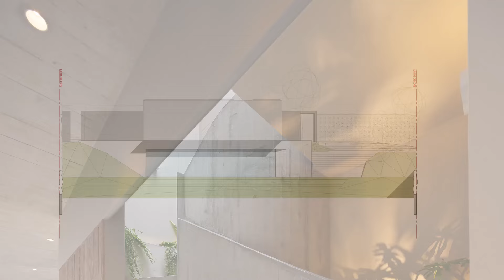House Design Features Semi buried Wood & Concrete & Given A Rustic And Organic Treatment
This project is conceived with the premise of minimizing its impact on the environment, looking for the house to be perceived smaller than it really is. For this, the lower level of the house (which contains the social and service areas) is semi-buried and it is given a rustic and organic treatment, since it is the level that physically relates to nature, while in contrast, the upper level, the one that contains the bedrooms, is considered as a pure block (completely covered in wood) apparently simply resting on the ground.

The first level (level of income to the project), which contains the bedrooms, is presented as a large wooden box resting on the ground. Taking advantage of the height from this level you have, the bedrooms become a sort of viewpoint from which you can see both the lagoon and the stream.

The lower level contains the areas, social indoor, social terrace and service. While in the first level is the sleeping area.

The project has the following spaces:
1. LOWER LEVEL FLOOR: Terrace, pool, living room, kitchen, hallway, staircase that goes up to the second level, guest bathroom, service hall, patio, laundry, service bedroom with closet and bathroom.

2. FIRST LEVEL FLOOR: Staircase that comes from the lower level, master bedroom with closet and the main bathroom 1 and the main bathroom 2, bedroom 2 with closet and bathroom 2, bedroom 3 with closet and bathroom 3 built-in. A guest bedroom with closet and bathroom 4 built-in, living room and storage.

Location: La Quebrada Condominium, Cieneguilla, Lima - Peru
Area: 4005 ft²
Year: 2018
Photography:
 Juan Solano Ojasi - Juan Solano Ojasi
Architect In Charge: Martin Dulanto
Project Manager : Miguel Gutierrez
Collaborators: Raúl Montesinos, Gabriel Tanaka, Dora Gonzalez, José Cepero
Construction: Constructora Riedel
Structural Calculation: Ing. Jorge Avendaño
Electrical And Sanitary Installations: Planea